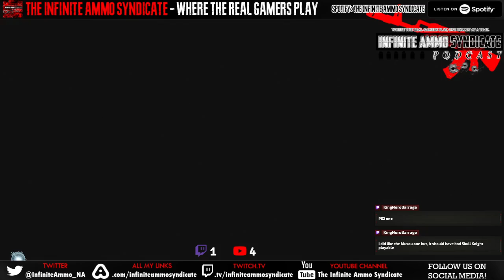The Syndicate Plays Classic - Marvel's Avengers (The Beta Experience)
Description: Taken directly from the vault! Since The Avengers game was delisted I remember getting an opportunity to play the beta. This is our gameplay footage from everything that transpired in that playthrough! ~Ren

​🌐 (Stream Rules) 🌐

🌎Be respectful to other viewers, mods and castmates.
🌎Bans will also apply for doxing, phishing, hate raiding and trying to scam users.
🌎If we get deep into the discussion then please do not be antsy with us if we miss your chat logs. Semi-interaction with chat will occur.
🌎We only accept guests or players who are on our Discord.
🌎Please do not spoil anything for others unless we're specifically talking about spoilers.
🌎Keep the chat clear of religion or political talk as much as possible.
🌎This is an R-Rated channel so we are perfectly in tune with saying "f-ck." That being said don't get too extreme in chat. (AKA no TOS bannables.)

🌐 (Tags) 🌐